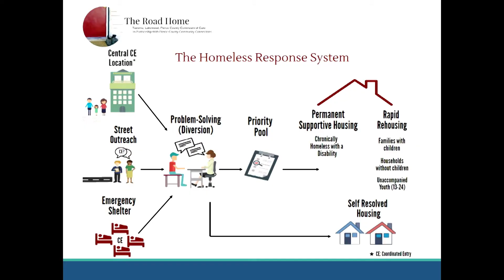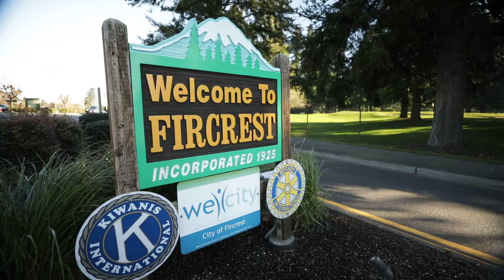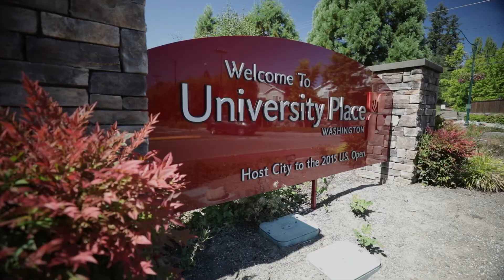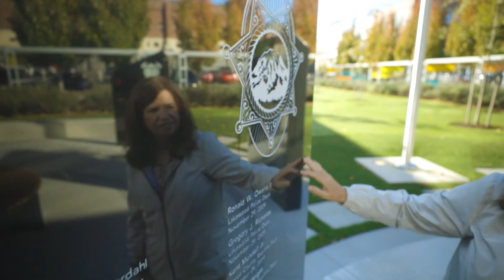Wishing a fond farewell to District 4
Pierce County Councilmember Connie Ladenburg reflects on her eight years in office as the District 4 councilmember, and all those she worked with to help support and improve the quality of life for ALL Pierce County residents.